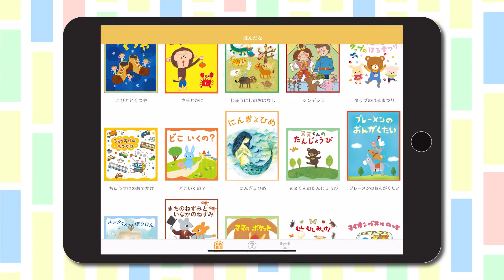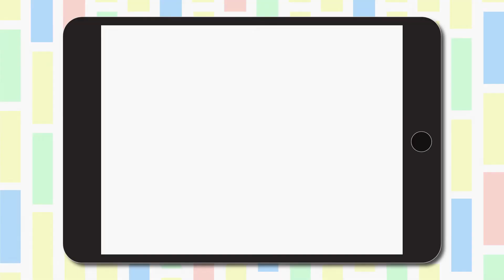The Digital Picture Book App For Children from Gakken Plus | Made with PandaSuite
Children can dive into the world of picture books and enjoy BGM, kawaii (cute) animations and stories told in Japanese / English by professional voice actors.

The App also provides buttons to let children navigate through the stories and enjoy an interactive reading experience.

You can easily use it anywhere as long as you have a smart device.

► What is PandaSuite?

PandaSuite is the most flexible no code platform to build apps and digital publications. Discover the greatest freedom of creation to build custom apps that engage your audience. Publish to the web or export as an app for mobile, tablet or desktop. You can build your app for free.